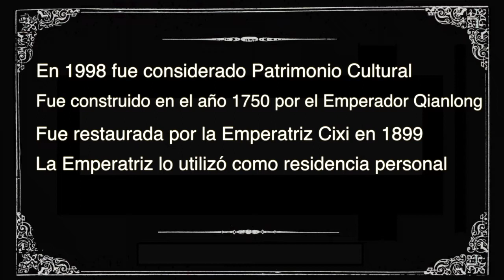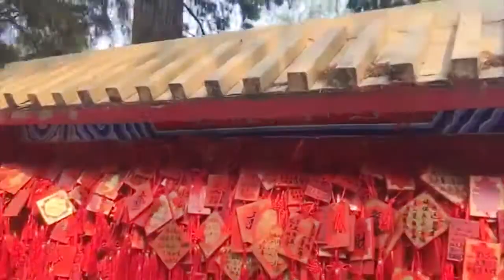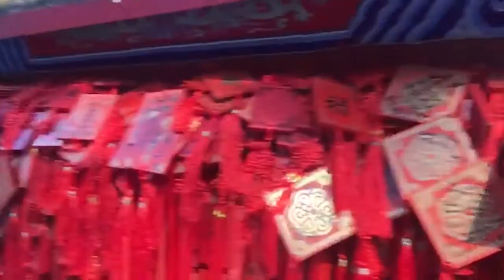El Palacio de Verano. China. Día 4.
¡Holaaaa!
Día 4 en China. ¡El Huracán va al Palacio de Verano!
El Huracán hace parada en El Palacio de Verano.
Checa el video para que descubras qué es lo que está pasando en la vida del Huracán.
Si te gustó este video mantente atento pues cada semana estaré subiendo uno nuevo. 😁
Los amo